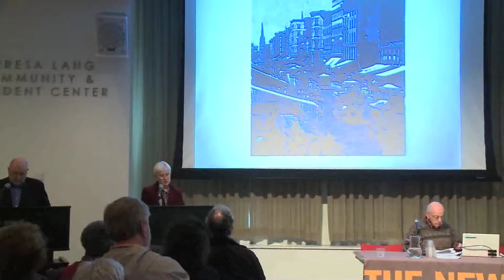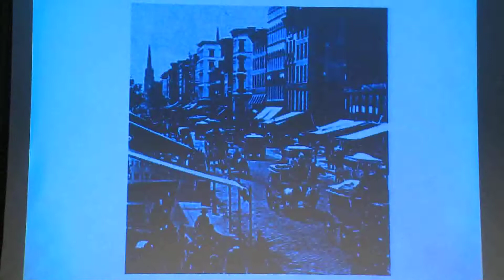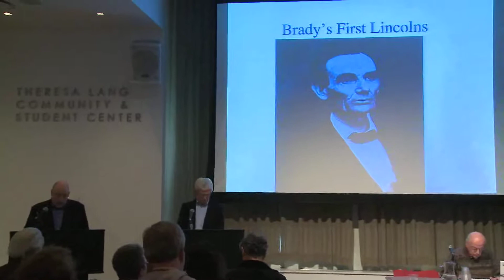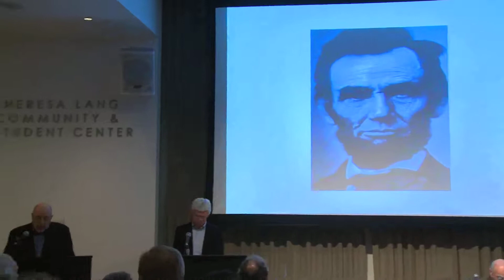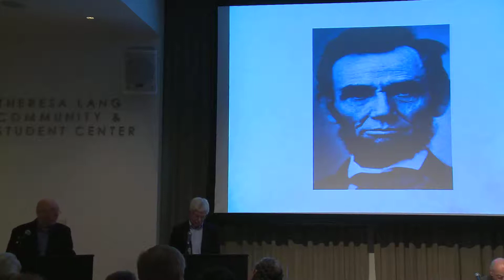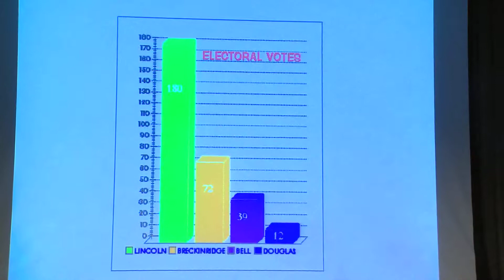How New York Made Lincoln President | The New School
The New York speech that made Abraham Lincoln president 150 years ago, the Cooper Union address on February 27, 1860 was much praised at the time but little remembered since.

What took place within a 2-mile or so radius of The New School today is the subject of "a radio play." The program was developed and will be acted by students in The New School's Institute for Retired Professionals, the nation's first campus-based program for older students.

10/19/2010 2:00 p.m. - 4:00 p.m.